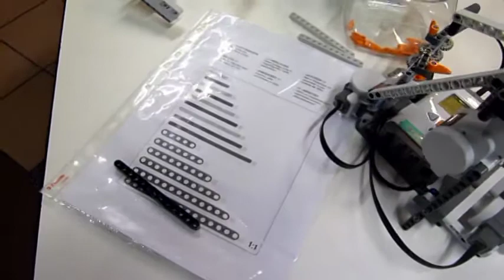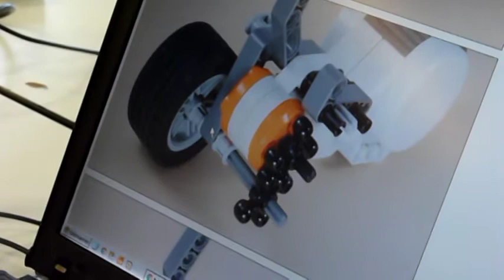Montage lego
Montage LEGO, par des enfants de 4 à 7 ans, de 7 à 10 ans et LEGO  robotique de 10 à 15 ans.